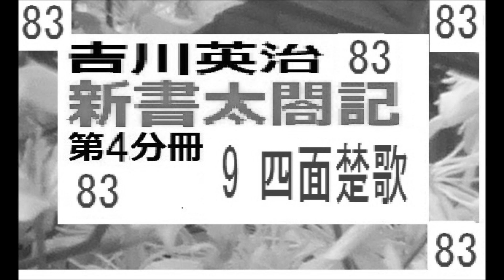「新書太閤記,第4分冊,第９,」四面楚歌,作,吉川英治, 編集,朗読,by,D.J.イグサ,＠,dd,朗読苑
「新書太閤記,第4分冊,第1,」　作,吉川英治,　編集,朗読,by,D.J.イグサ,＠,dd,朗読苑
「堺の,千宗易,（のちの,千利休,）と,織田信長,木下藤吉郎,」「新書太閤記,」より,切抜選,　作,吉川英治